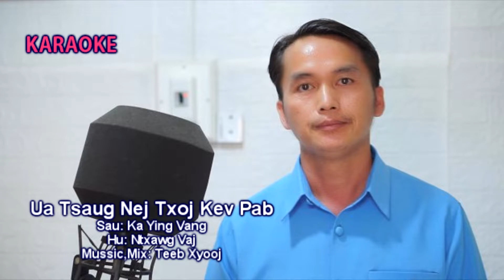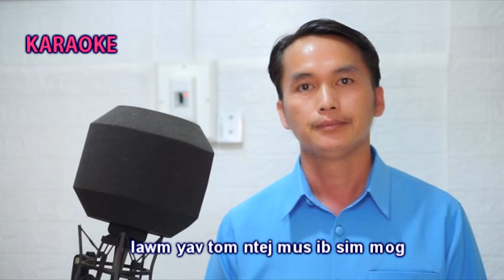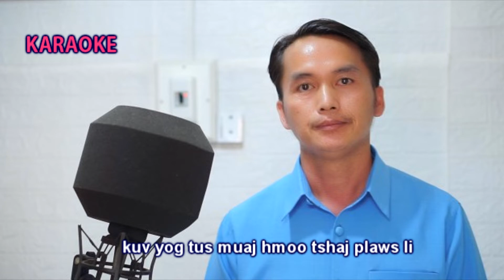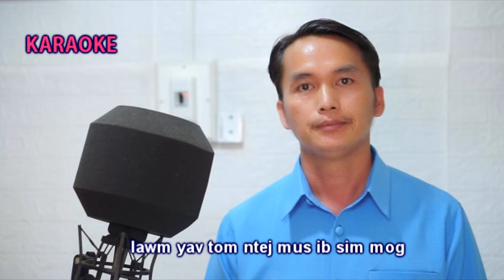Ua tsaug nej txoj kev pab KARAOKE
Ua tsaug nej txoj kev pab. akaoke